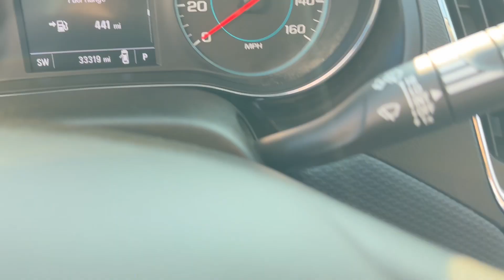2017 Chevrolet Cruze Hatchback - Taylor & Sons Chevrolet